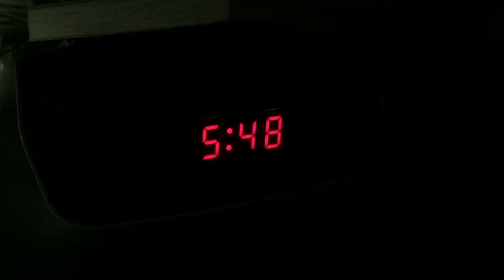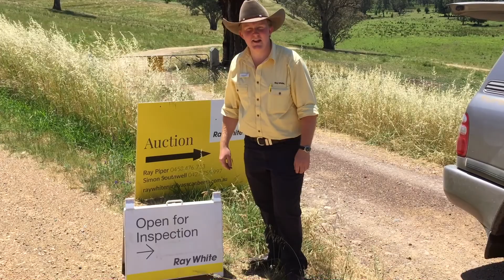National Ag Day - Canberra Yass